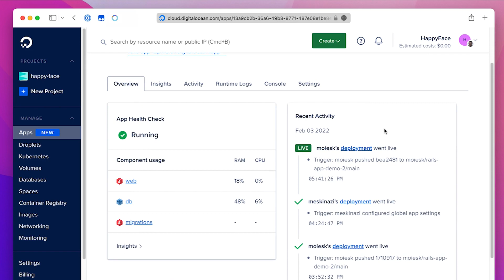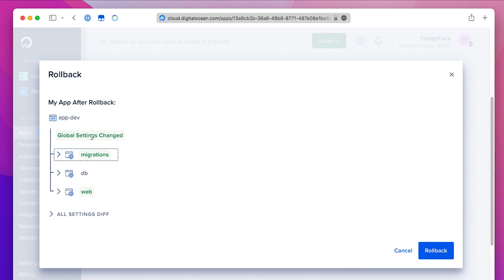Rollback to App Platform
We've added a new feature called Rollback in App Platform that lets you roll back your app to a previous version. Below are the details for different App Platform plans:

- It’s not available in the starter tier
- Basic can rollback to the most recent successful deployment
- Pro can rollback to 10 most recent successful deployments